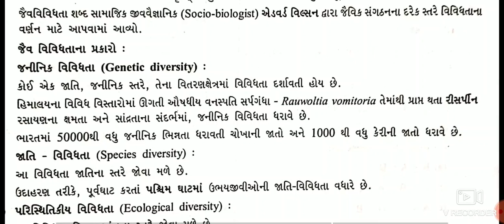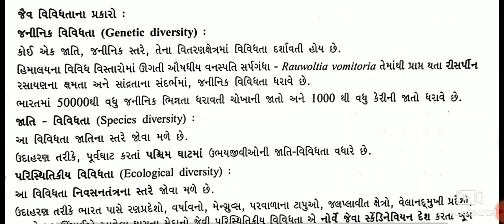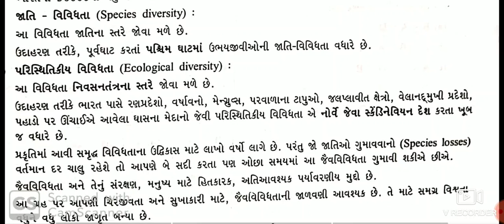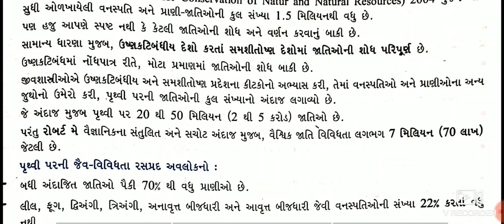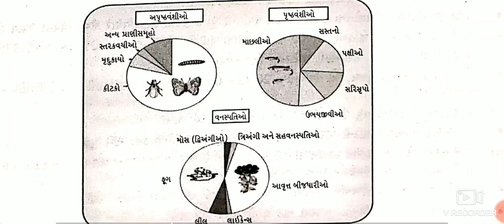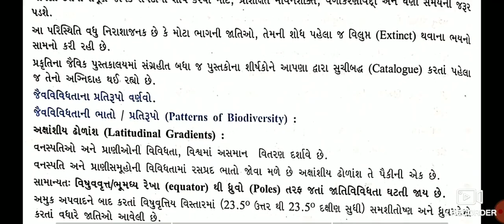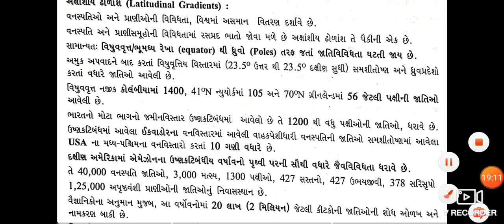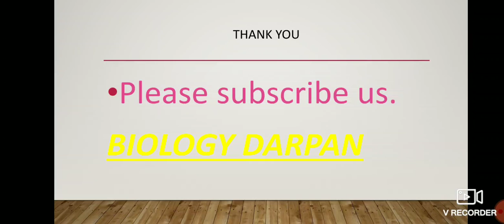12th biology chapter 15 biodiversity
Part 1